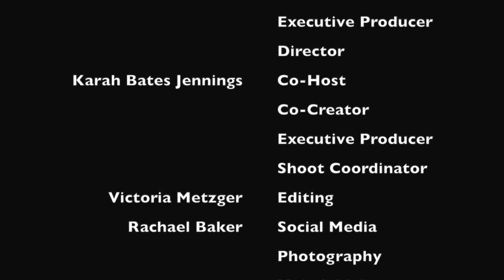"Dream Chasers Nashville" Episode 1- Nestor AnDress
Carter Family Entertainment interviews Nestor AnDress